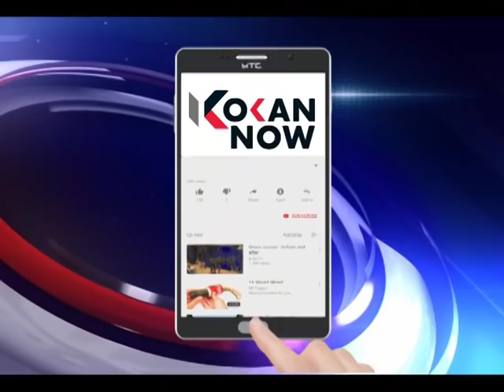परप्रांतीय व्यापाऱ्यांविरोधात पिंगुळीत बैठक